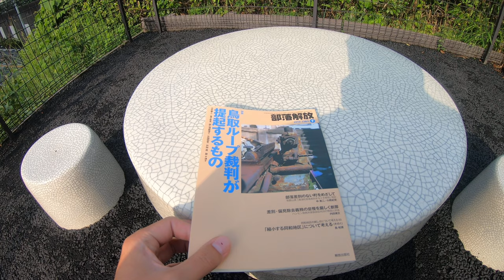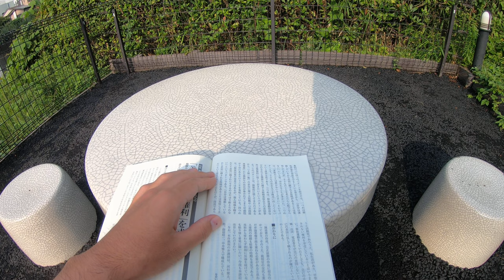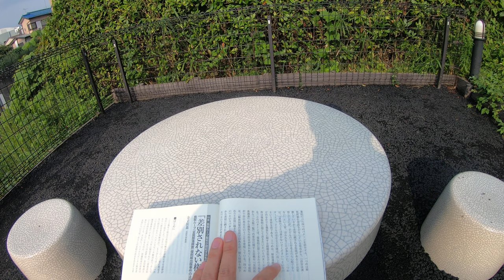【啓発】部落解放２０１９年９月号特集「鳥取ループ裁判が提起するもの」（１）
解放同盟員と、それに同調している者は、まず洗脳から解かれなければならない。あなた方の上層部は我々を恐れている。それは、我々が提起している事実と理論が正しいからである。